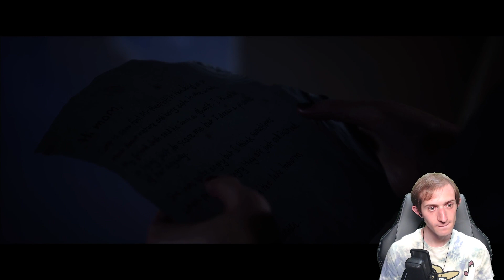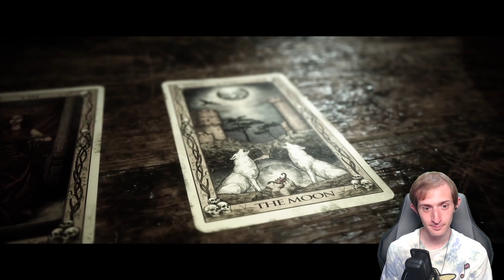CHAPTER 6 | First Time Playing The Quarry!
Please enjoy my first ever playthrough (originally streamed on Twitch) of The Quarry. This episode: Chapter 6!